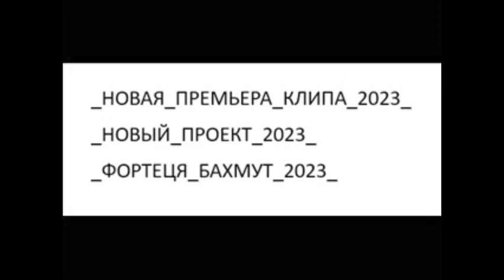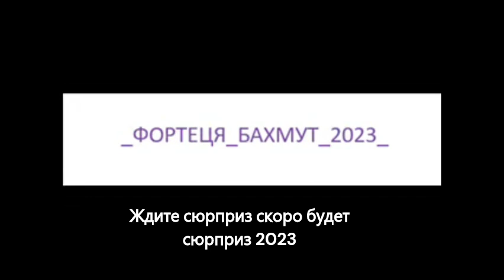Мафия Грусть Фортеця Бахмут 2023 —